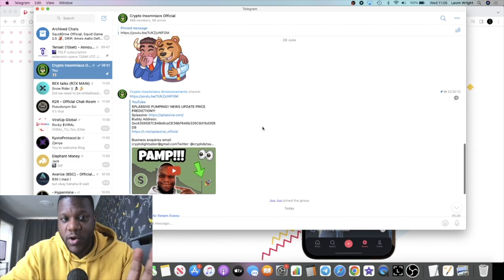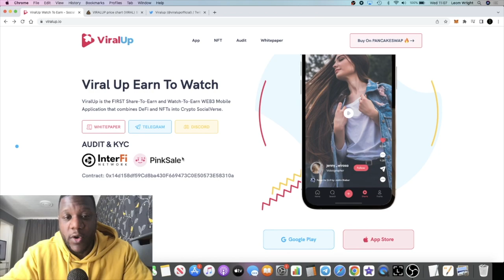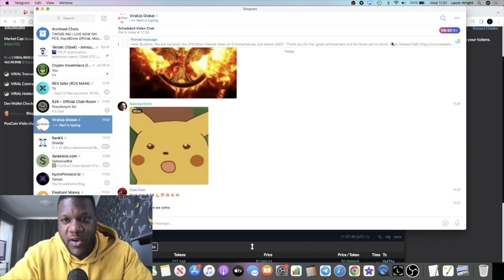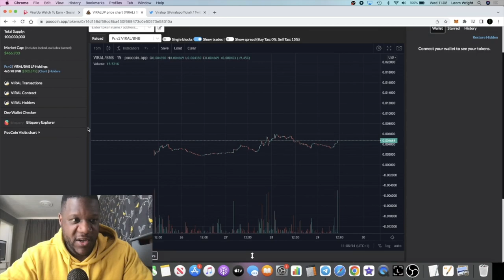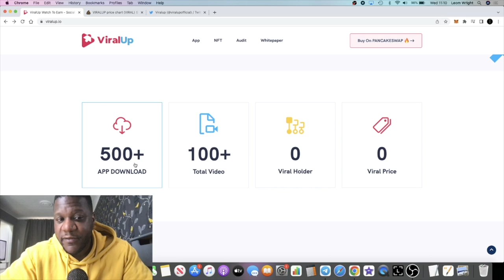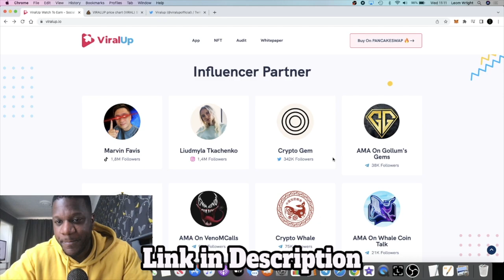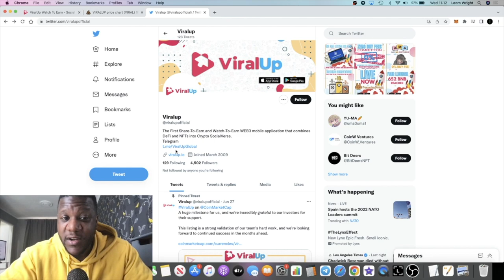ViralUp On Google Play & App Store Could Go Viral.. & Up!! (WATCH/SHARE 2 EARN $VIRAL)